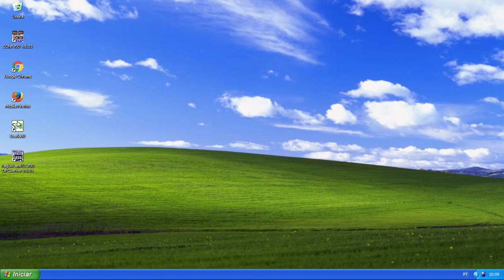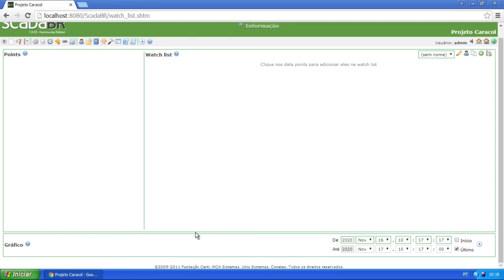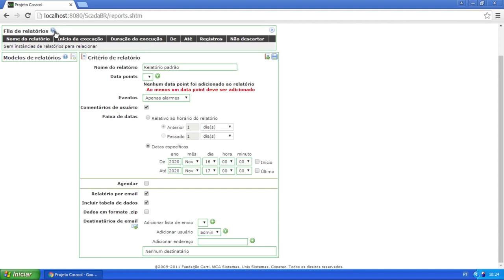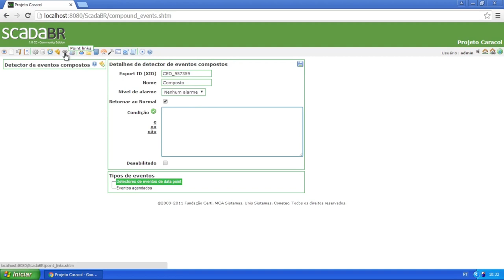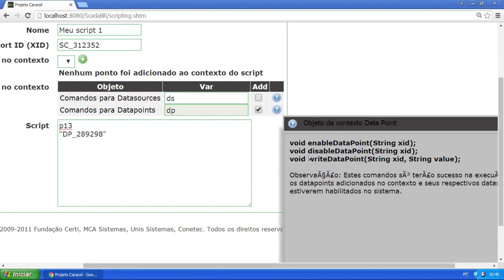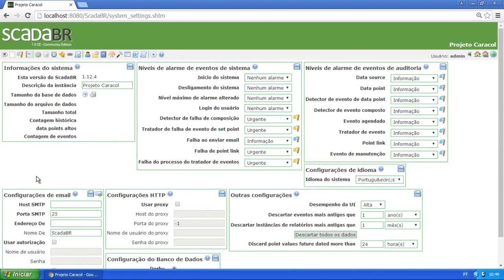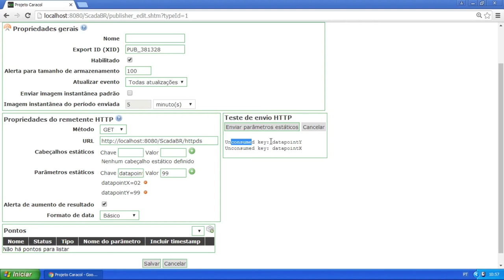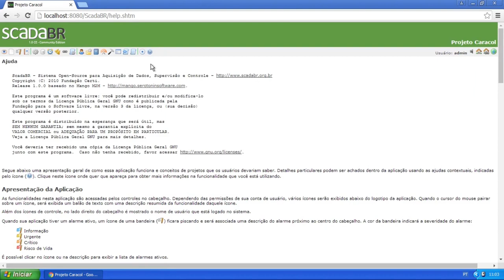09. ScadaBR - Introdução